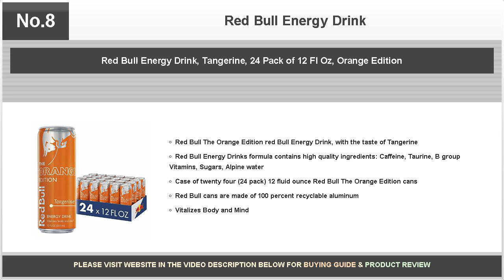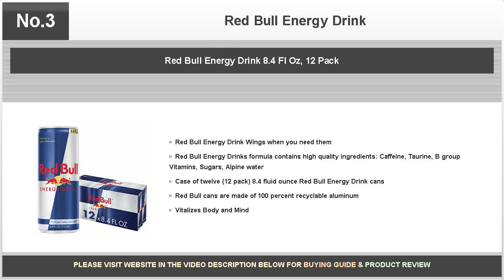Red Bull Energy Drink - Daring Reviews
Red Bull energy drink comes in a smaller can and doesn't give you the jitters like other energy drinks.

Bestselling products covered are as follows:

No.10: Red Bull Energy Drink, Tropical, 4 Pack of 8.4 Fl Oz, Yellow Edition

No.9: Red Bull Energy Drink, Total Zero, 12 Fl Oz, Pack of 24

No.8: Red Bull Energy Drink, Tangerine, 24 Pack of 12 Fl Oz, Orange Edition

No.7: Red Bull Energy Drink, Cranberry, 24 Pack of 12 Fl Oz, Red Edition

No.6: Red Bull Energy Drink, Blueberry, 24 Pack of 12 Fl Oz, Blue Edition

No.5: Red Bull Energy Drink 12 Pack of 8.4 Fl Oz

No.4: Red Bull Energy Drink 24 Pack 12 Fl Oz

No.3: Red Bull Energy Drink 8.4 Fl Oz, 12 Pack

No.2: Red Bull Energy Drink Sugar Free, Sugarfree, 8.4 Fl Oz (24 Count)

No.1: Red Bull Energy Drink, 8.4 Fl Oz (24 Count)